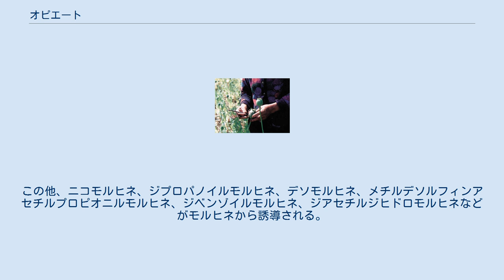オピエート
ケシの実の収穫 オピエート（opiate）は、Papaver somniferum種のケシの実莢に天然に生成される、数種類の麻薬性のオピオイド・アルカロイドを指す医学用語である。
 オピエート（opiate）は、ベンジルイソキノリン・アルカロイドの大きな生化学的なグループに属し、ケシ（opium）の実に天然に生じるアルカロイドであるためこのように命名されている。
主な向精神性のオピエートは、モルヒネ、コデイン、テバインである。
 ケシには他にもパパベリン、ノスカピンなど約24種のアルカロイドが存在するが、これらはヒトの中枢神経系における作用はまったくないか僅かであるため、オピエートとはみなされない。
ヒドロコドン、ヒドロモルヒネ、オキシコドン、オキシモルヒネのような半合成のオピエートは、オピエートから誘導されたもので、それ自体はオピエートではない。
 ナフトキノンあるいは他の単純な有機化合物からのオピエートの完全合成が可能だが、非常に面倒で経済性に乏しい。
そのため、オピエート系の鎮痛剤の多くは、ケシから直接抽出されるか、主にテバインを中心に天然のオピエートから合成されたものである。
 オピエートという用語は、厳密にはケシに天然に見出されるアルカロイドだけを指すものであるが、アヘン様またモルヒネ様の薬理作用をもつ薬物を説明するために誤用されることが多い。
こういった薬物は、オピオイドというより広い分類で呼ぶのが適切である。
 モルヒネの化学構造 ヘロイン使用者の間に、頻繁にオピオイド誘発性の肺水腫が生じることが報告されている。
珍しいが、モルヒネ誘発性の肺水腫もないわけではない。
 これは、違法薬物であるヘロインは医療の専門知識のない使用者が適切な監督もなく用いるのに対し、医療におけるモルヒネ投与はより慎重な監督のもとに行われるという大きな違いによるものである。
オピオイドは肺水腫を誘発するが、また一方でモルヒネを肺水腫の治療に用いることができる。
 モルヒネは医学的に非常に重要なアルカロイドであるが、より穏やかな作用を持ち、そのほとんどがモルヒネから生成されるコデインの方が大量に医療現場で使用されている。
これは、コデインはモルヒネよりも経口バイオアベイラビリティが予測可能な点で優れていること、作用が穏やかなので投与量の調整が容易なうえ乱用の可能性が少ないこと、そして作用の穏やかさゆえに用量が多いことによる。
 ヘロインには薬理活性はなく、最初に代謝されて活性代謝産物であるモルヒネや6-モノアセチルモルヒネ、3-モノアセチルモルヒネとなることで作用する。
 コデイン オピエートのモルヒネから誘導された半合成オピオイドがいくつか存在する。
ヘロイン（ジアセチルモルヒネ）は、投与後に体内でモルヒネに代謝されるため、モルヒネのプロドラッグである。
ヘロインの主な代謝物の1つである6-モノアセチルモルヒネ（6-MAM）もモルヒネのプロドラッグである。
この他、ニコモルヒネ、ジプロパノイルモルヒネ、デソモルヒネ、メチルデソルフィンアセチルプロピオニルモルヒネ、ジベンゾイルモルヒネ、ジアセチルジヒドロモルヒネなどがモルヒネから誘導される。
 オピエート離脱症候群は、オピエートの長期連用から急に中止したり、減量したりすることによって生じる。